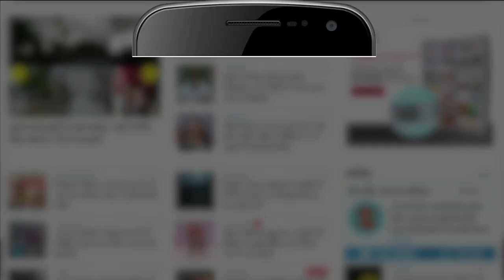अब Uber Company करेगी Liquor Home Delivery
Uber Company ने Liquor Home Delivery करने का फैसला लिया है। लेकिन कंपनी ने ये सुविधा अमेरिका के लिए शुरू करने की योजना बनाई है। ऑनलाइन टैक्सी उबर की क्या है इस बाबत योजना बताते हैं इस रिपोर्ट में।